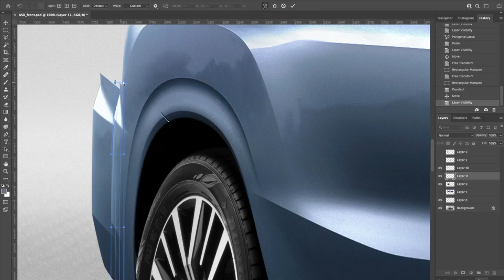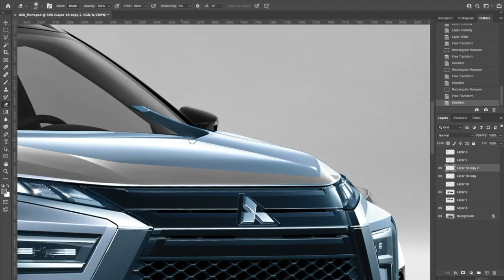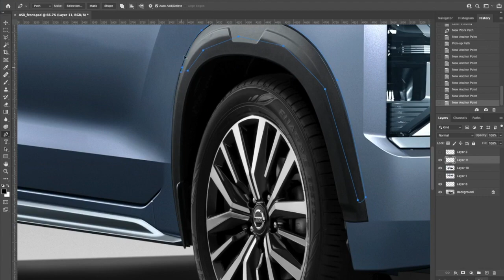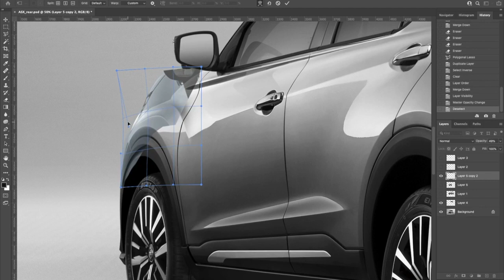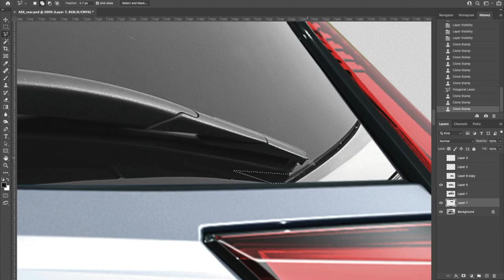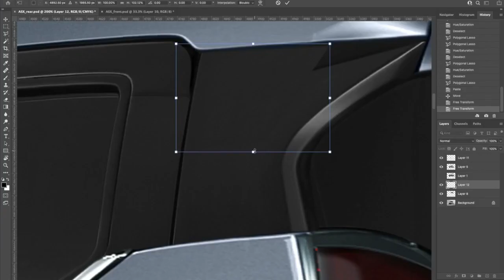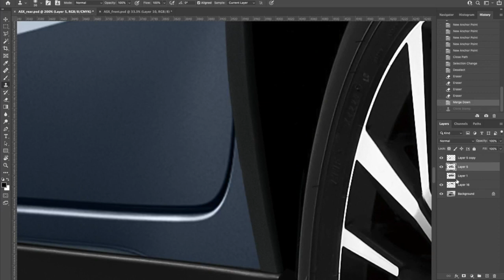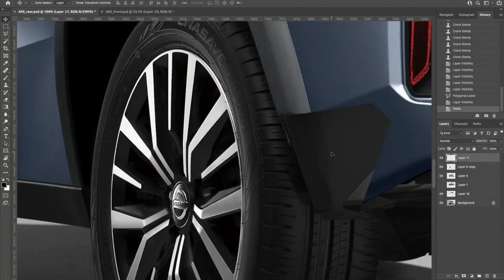Mitsubishi ASX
Read recently that Mitsubishi will finally replace the ASX in 2023 with a new crossover riding on Renault Captur's platform. The Captur's is related to Nissan Kicks. Because the Kicks' shape is more boxy or edgy, I find it'll suit Mitsubishi chiselled shield theme better. How do you like this renderings of Kicks-based new ASX?